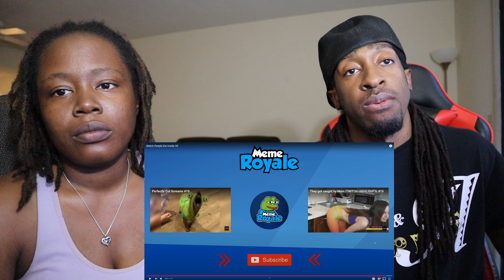WATCH PEOPLE DIE INSIDE (REACTION)